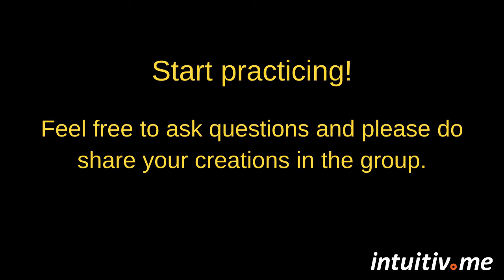Q&A: How to deal with Energy Vampires?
In this Q&A video: How to deal with Energy Vampires?
We's all experienced it at some point, being around someone and than feeling that you're leaking energy. Sometimes to the point of total exhaustion.
How to deal with this?